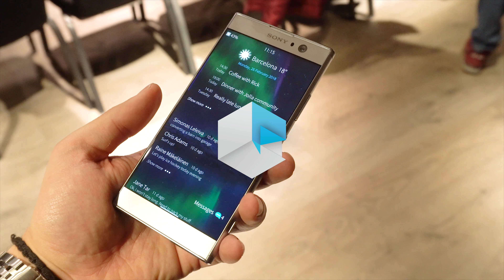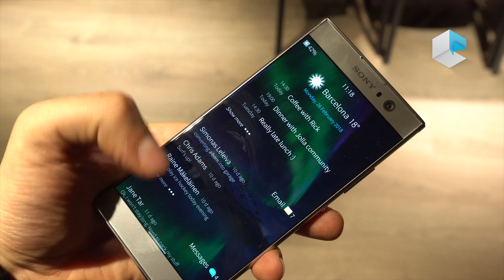Sony Xperia XA2 con Jolla Sailfish 3